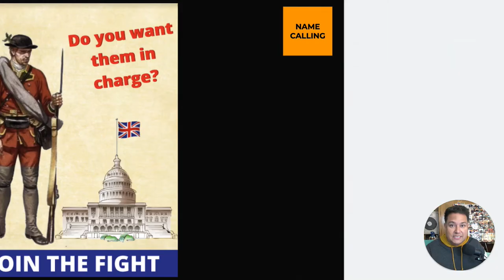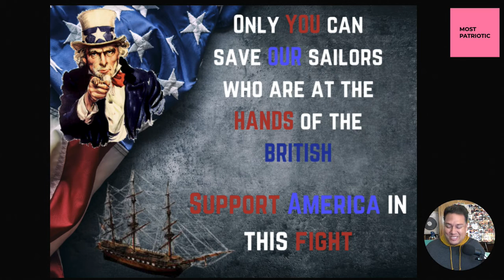Mr. Ippolito Announces the War of 1812 Propaganda Poster Winners